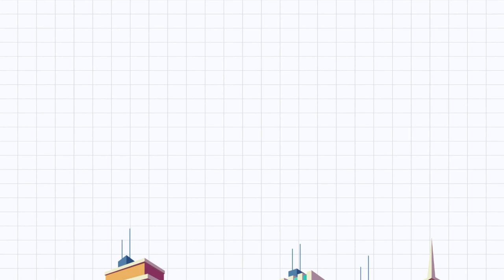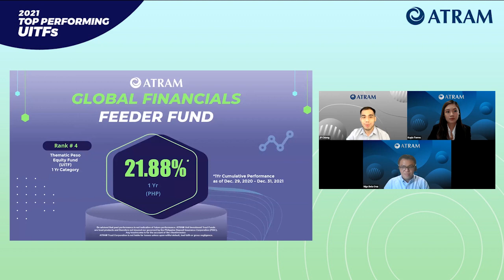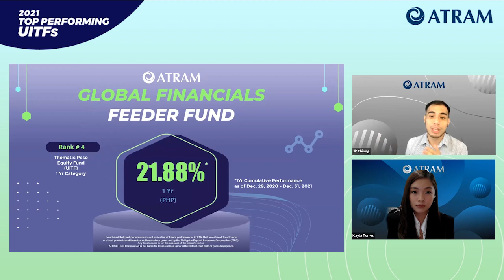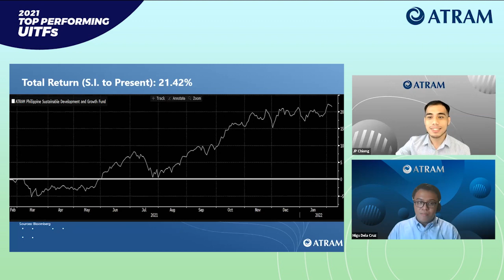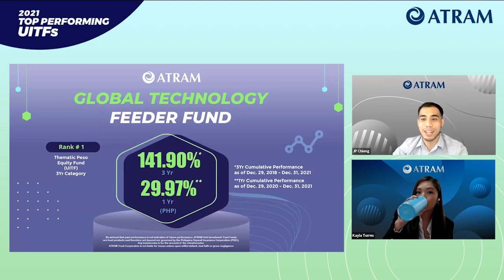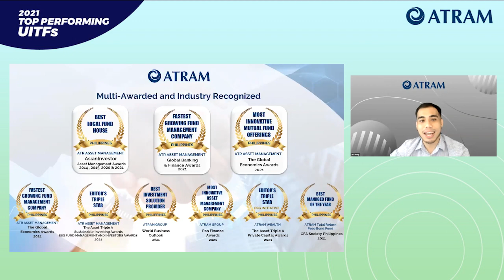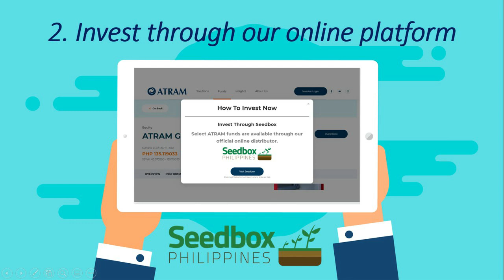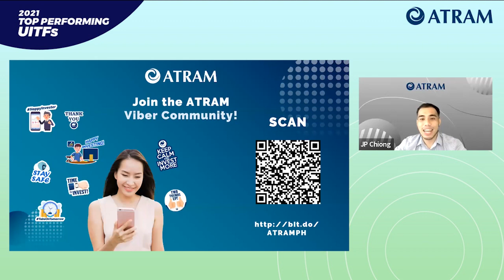2021 ATRAM’s Top Performing Unit Investment Trust Funds (UITFs)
Watch this webinar replay to learn how our ATRAM Funds performed in 2021. Find out how fund managers was able to achieve these returns.